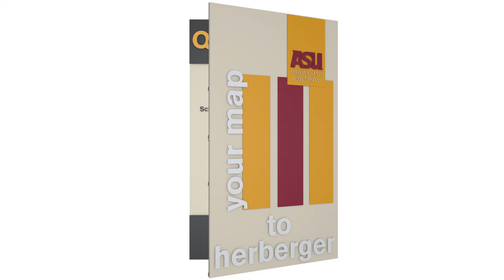Herberger Facilities Tour: ASU Art Museum